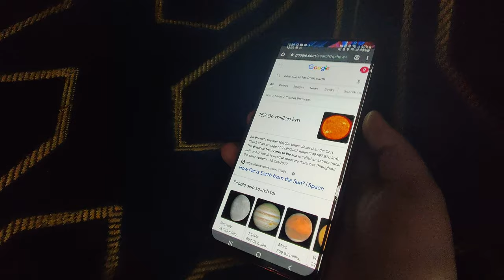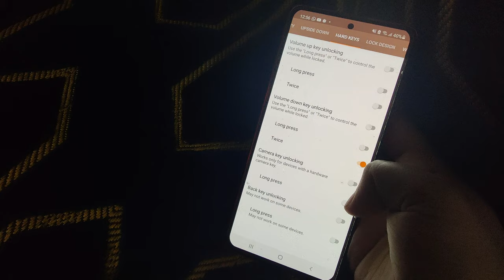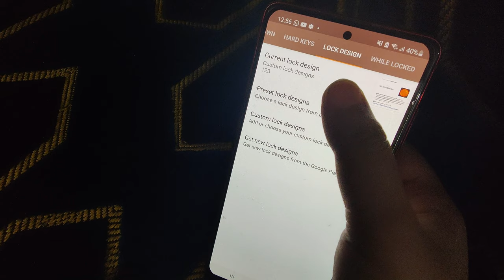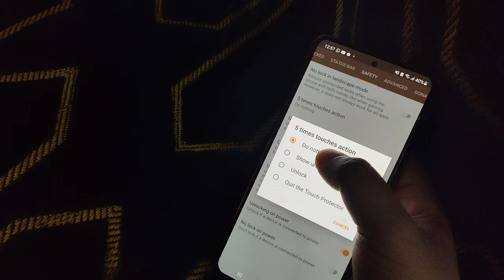freez your screen | ab koi b mobile cheen kr kch nai deakh paey ga | technical sheza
🔴 Gear I use
Camera :

tags and SEO :
rapid tags
vid IQ
keywords everywhere
google keyword

Photo and video stocks :
pixel

Photo editing app:
Canva pro

Video editing app :
premier pro
in short
kinemaster

🔴 Gear I use
Camera :

tags and SEO :
rapid tags
vid IQ
keywords everywhere
google keyword

pixel

Photo editing app:
Canva pro

Video editing app :
premier pro
cap cut